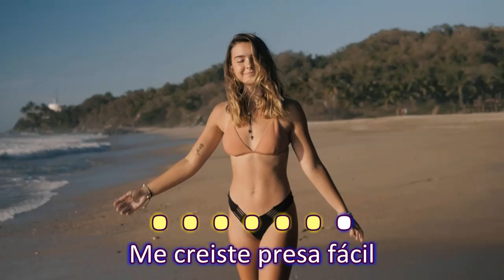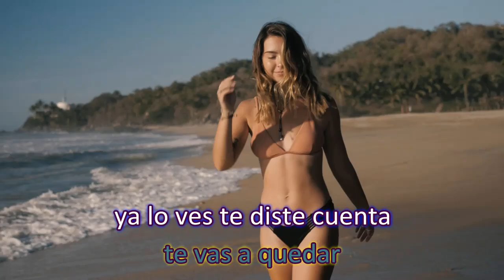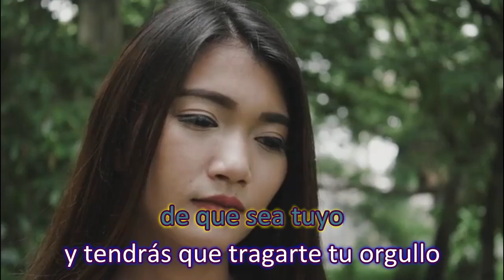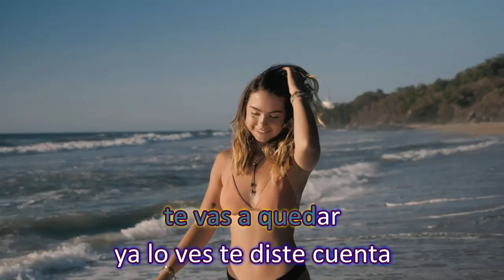Tu presa fácil - Los Yonics - Letra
Nesal
Alex10892
Entertainment purposes only
Tu presa facil
Los Yonics
Letra